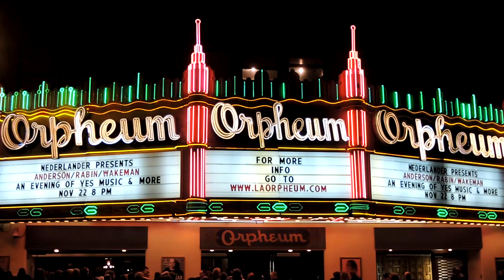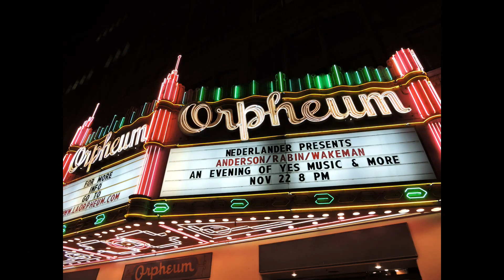ARW Anderson Rabin & Wakeman The Meeting / Yes Awaken at Orpheum LA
ARW performs beautiful rock ballad The Meeting (00:00) (from Anderson Bruford Wakeman & Howe album) and spectacular Yes progressive rock classic Awaken (1977 Going For The One) (03:30) featuring extended Rick Wakeman keyboard solo. ARW was live in concert for An Evening Of Yes Music And More at the Orpheum Theater, Los Angeles, CA on November 22, 2016.

Former Yes band members Jon Anderson, guitarist Trevor Rabin and keyboardist Rick Wakeman haven't played together since the Yes Union Tour in 1990. Twenty six years later, ARW are touring North America, backed up by Lee Pomeroy of Jeff Lynne's ELO and Louis Molino III on drums.

Rick Wakeman ‏@GrumpyOldRick Twitter update Dec 8, 2016:
Another sad loss with the passing of Greg Lake. You left some great music with us my friend & so like Keith , you will live on.

Greg Lake, English songwriter, producer and bassist known for his work in both King Crimson and Emerson, Lake & Palmer, has died at the age of 69 on December 7, 2016.